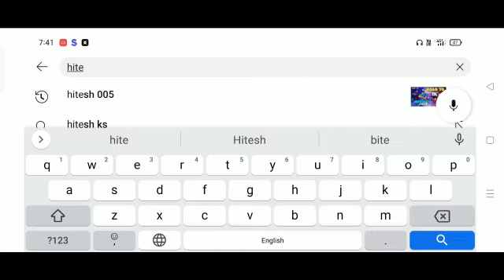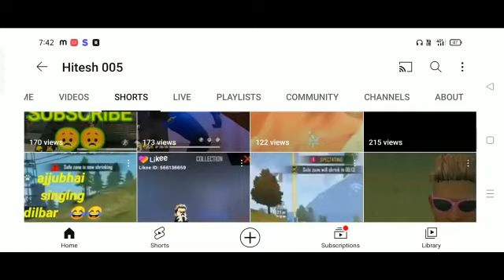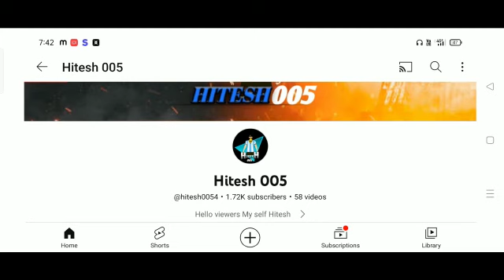AFTER A YEAR KING👑 IS COMING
Video from Hemangini